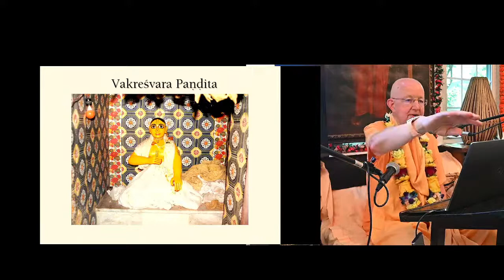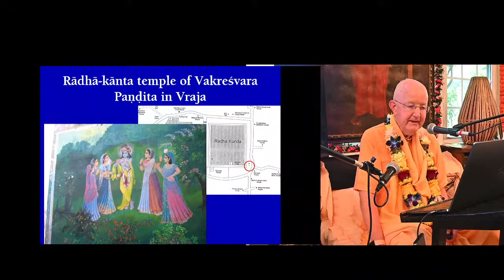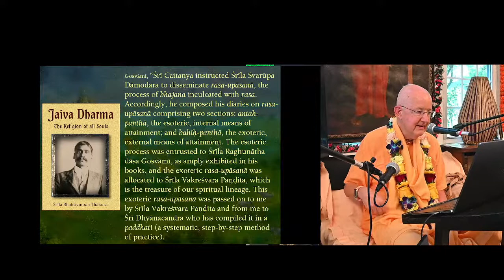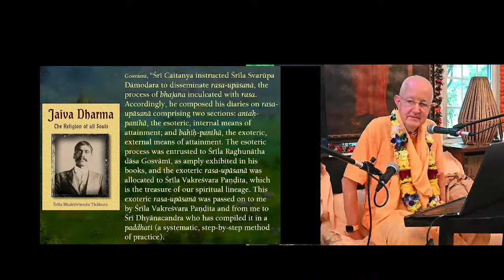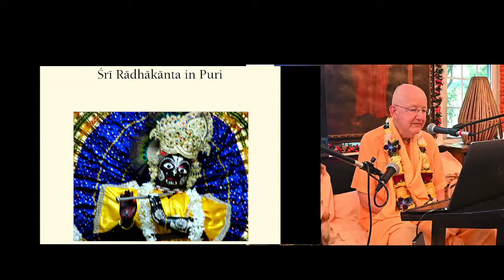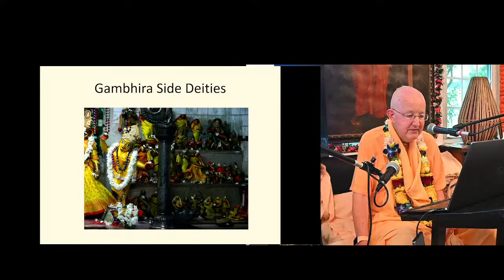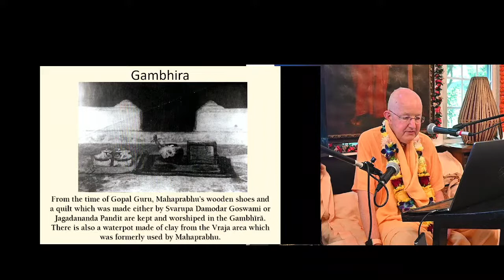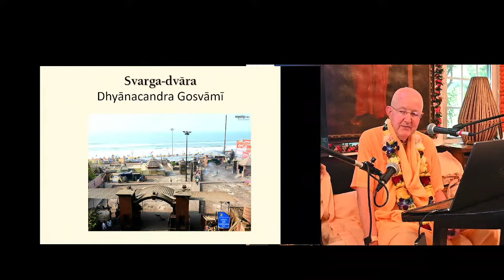Appearance of Sri Vakresvara Pandita - ISKCON Atlanta, 19th June, 2022